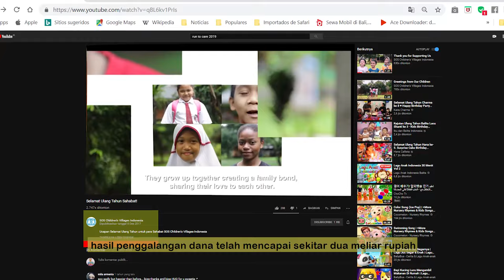SOS Childrens Village Bersama Ibnu jamil, Chef Juna , Irfan Bachdim Dan Fadil Sausu Bali United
SOS Childrens Village Indonesia bersama ibnu jamil, chef juna , irfan bachdim dan Fadil Sausu ( Bali united ) bersama membantu sos ,

apa itu SOS Childrens village ?

SOS Children’s Villages adalah organisasi sosial nirlaba non-pemerintah yang aktif dalam mendukung hak-hak anak dan berkomitmen memberikan anak-anak yang telah atau beresiko kehilangan pengasuhan orang tua kebutuhan utama mereka, yaitu keluarga dan rumah yang penuh kasih sayang.

Berdiri pada 1949, SOS Children's Villages adalah organisasi nonprofit terbesar di dunia, yang aktif dalam mendukung hak-hak anak dan berkomitmen memberikan anak-anak yang telah atau beresiko kehilangan pengasuhan orang tua kebutuhan utama mereka, yaitu keluarga dan rumah yang penuh kasih sayang.

 Fokus dibidang Pengasuhan, Pendidikan, and Kesehatan, kami berusaha memberi kehidupan lebih baik untuk anak-anak Indonesia.